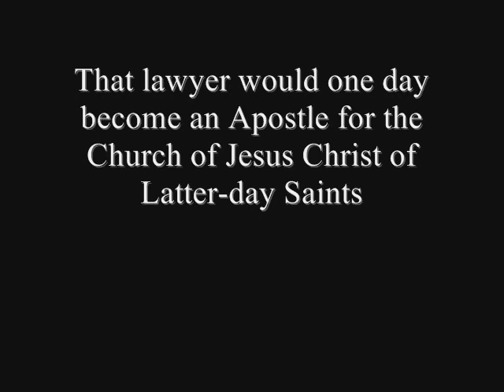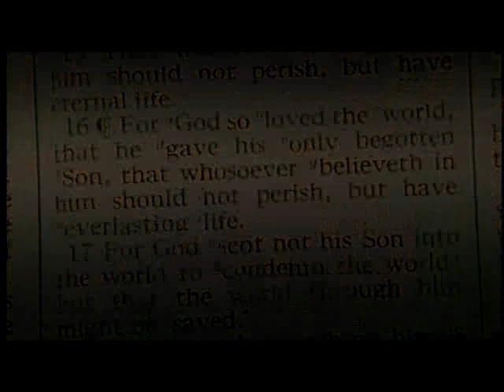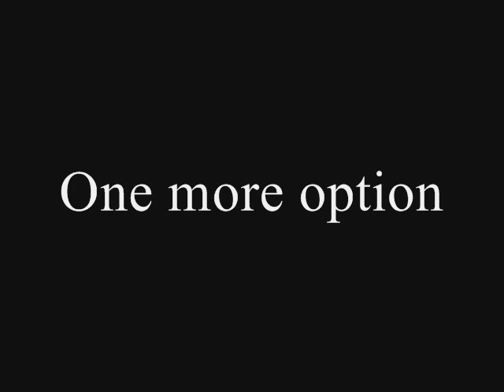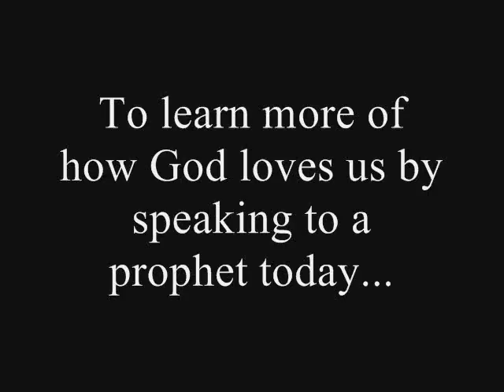What Mormons Believe, Does God Really Speak to Man Today?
Hugh B. Brown tells his experience of visiting with a politician in England about Joseph Smith and why God speaks to man today.

This is not an official video of The Church of Jesus Christ of Latter-day Saints. I am solely responsible for its content.